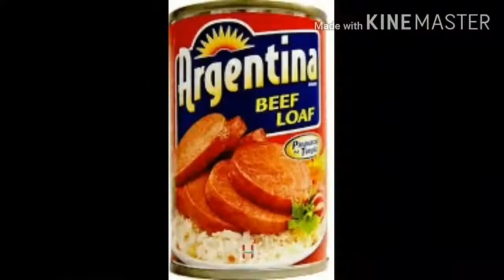QUARANTINE FEELS /Tinapa Songs Bisaya Version / TinapaSongs / Tinapa Ayuda Ng Barangay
Tinapa Songs with Lyrics
tinapa song lyrics
tinapa bisaya song
sardinas recipe
sardinas with egg
sardinas para sa aso
sardinas in english
sardinas with pechay
sardinas price
sardines sisig
sardines pasta
sardinas at miswa
sardinas at sayote
sardinas at sotanghon
sardinas at upo
sardinas ampalaya
sardinas at gulay
sardines and rice
sardinas and misua
sardinas a la plancha
sardinas a la brasa
sardinas a la vinagreta
sardinas a la parrilla
sardinas a la sal
sardinas a la moruna
sardinas a la barbacoa
sardinas a la plancha sin olor
sardinas ball
sardinas bawal sa aso
sardines brand
sardinas bihon
sardinas bawal ba sa buntis
sardines balls
sardinas bola bola
sardines benefits
jose b sardinas
sardinas calories
sardinas con yelo
sardinas cook
sardines calories
sardinas chords
sardines comparison
sardinas de lata
sardines dishes
sardines drawing
sardines dog
sardines description
sardines diet
sardines direct supplier
sardines definition
vitamina d sardinas
recetas de sardinas
vitamina d sardinas en lata
lata d sardinas
vitamin d sardines
sardines vitamin d
rillettes d sardines
pasta and sardines
sardines egg
sardines expiration date
sardines empanada
sardines emoji
sardines every day
sardines easy recipe
sardines egg recipe
sardines egg noodles
sardinas e hipotiroidismo
sardines for dogs
sardines fish ball recipe
sardines for cats
sardines fish in tagalog
sardines fried rice
sardines for pregnant
sardinas guisado
sardinas gisa
sardines good for dogs
sardines good for acid reflux
sardines gourmet
sardines good for diet
sardines good for cats
sardines good for pregnant
tortang sardinas
jason g sardinas
sardinas hugot
sardinas halo halo
sardinas horno
sardinas hierro
sardinas horno tiempo
sardinas hugot lines
sardinas hours
sardinas in can
sardinas in english joke
sardines in tagalog
sardines in can
sardines in the philippines
sardines in tomato sauce
sardines in spanish
sardines cholesterol
eric sardinas i can't be satisfied
playa sardinas i
sardinas joke
sardinas joke tagalog
sardinas jumbo
sardinas juego
sardinas jato
sardinas javimar
juan sardinas dvm
jose sardinas
sardinas ka ba
sardines keto
sardines keto recipe
sardines keto friendly
sardinas ko'y di basta basta
sardines king oscar
sardines kaleng
que es sardinas
k significa sardinas
sardinas ligo
sardinas lyrics
sardines lumpia
sardines logo
sardines label
sardines lowest price
sardines low carb
sardinas l'espadon
sardines l
sardinas l'espadon precio
l lata de sardinas
sardinas memes
sardinas menu
sardinas malunggay
sardines misua
sardines manufacturer
sardines meaning
sardines meatballs
sardinas na bangus
sardinas na may pechay
sardinas na may miswa
sardinas na may repolyo
sardinas na may sotanghon
sardinas na may udong
sardinas na may upo
sardinas na may sayote
sinigang na sardinas
sardinas okoy
sardinas odong
sardines omega 3
sardines omelette
sardines other name
sardines okay for dogs
sardines omelet
sardines ok for dogs
sardinas o atun
sardinas o anchoas
sardinas o sardinillas
sardinas o boquerones
sardinas o caballa
sardines or salmon
sardinas o atun en lata
sardinas o arenques
sardinas pwede ba sa aso
sardines price
sardinas patties
sardinas pinkman lyrics
sardinas pick up lines
sardinas quotes
sardinas que se pescan en peru
sardinas que no huelan
sardinas que beneficios tiene
sardinas que comen
sardinas que vitaminas tiene
sardinas que es
sardinas que tipo de pescado es
q comen las sardinas
sardinas q significa
sardinas q tiene
q hacer con sardinas en lata
q hacer con sardinas
que es el sardinas
sardinas recipe pinoy
sardinas repolyo
sardinas recipe list
sardinas recipe with egg
sardinas recipe panlasang pinoy
sardinas recetas
meses con r sardinas
sardinas sotanghon
sardinas sa misua
sardinas shanghai
sardinas sa aso
sardinas supplier
sardinas serye
sardinas song
luto sa sardinas
ginisang upo sa sardinas
ginisang sayote sa sardinas
ginisang pechay sa sardinas
ginisang ampalaya sa sardinas
ginisang repolyo sa sardinas
miswa sa sardinas
ginisang labanos sa sardinas
sardines tagalog
sardines torta
sardines to dogs
sardines tausi
sardines tomato sauce recipe
sardines tomato pasta
sardines tagline
sardines tomato sauce
sardinas ulam
sardinas ulam recipe
sardinas upo
sardinas udong
upo with sardines recipe
sardines uric acid
sardinas ulam pero maraming pera
sardinas use
sardinas valor nutricional
sardinas van camps
sardinas vs anchoas
sardinas vitaminas contiene
sardinas varadas en manta
sardinas van camps precio
sardinas with repolyo
sardinas with malunggay
sardinas with upo
sardinas with odong
sardinas with patola
sardinas with misua
sardinas y embarazo
sardinas y rumba en montjuic
sardinas zaragoza
sardines zin
sardines 155g
sardinas vitamina b 12
sardinas bebe 1 a
sardinas 4 fotos 1 palabra
sardinas 100 gramos
100 gr sardinas
sardinas 100 gr
presyo ng sardines 2020
2 sardinas ediciones
sardinas y rumba 2019
sardinas 2009
sardinas 31
omega 3 sar
quarantine feels
quarantine edition
tinapa song visaya with lyrics
tinapa song
funny visaya song tinapa